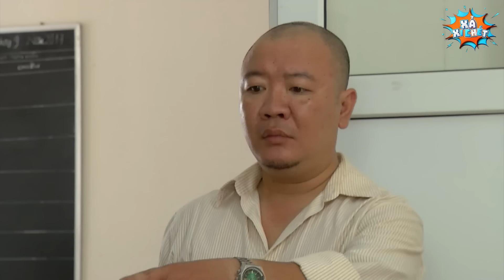Hài Tết Mới Nhất 2024 - LẠC MẤT MẸ CHỒNG | Xả Xì Chét | Phim Hài Tết Hay Nhất 2024 | Xem Là Cười